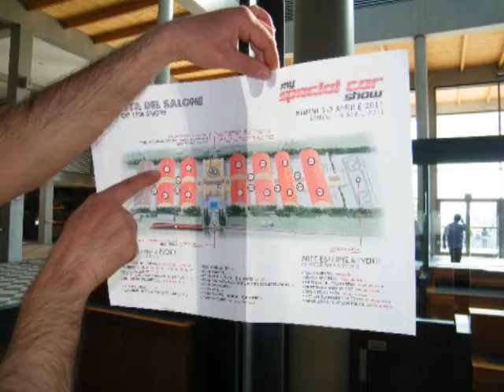thespoonclub - My Special Car-2011 - Officine Nuccio presenta ipadincar.